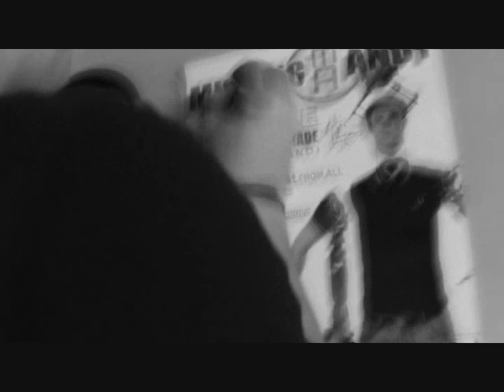MISSING ANDY - LANCASTER LIBRARY (On Tour)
A small behind the scenes video of our trip to Lancaster!

Documented and cut by Mark 'The Teddy' Rutherford!

Links

Band
Alex Greaves - Mouth